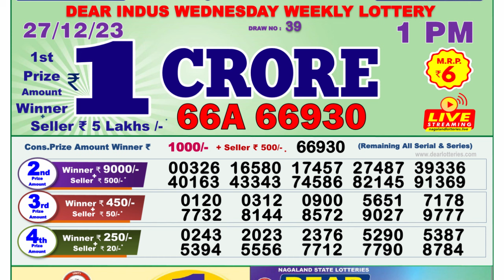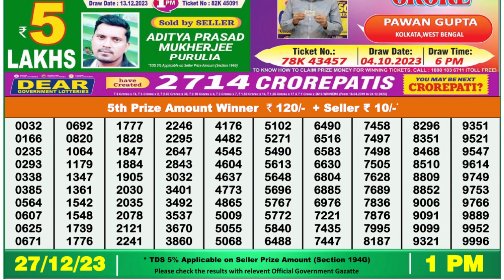Dear Lottery Sambad 1pm today 27.12.23 Nagaland State Lottery Result